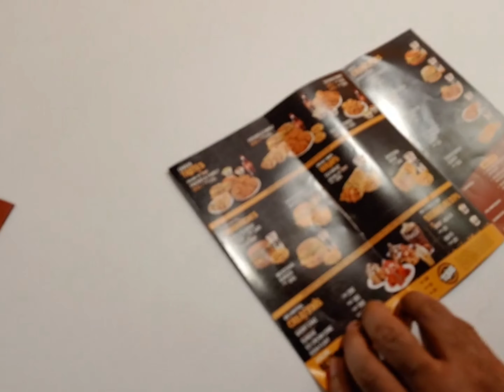Eating Dinner With Friend | Food Vlog | Fast Food 🍴🍕🍔 | Texas Chicken | Burgers, Fries, Chicken Pcs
Eating dinner with friend, We went to Valencia H Block Market, We decided to eat Texas Chicken, They have amazing deals (Burgers, Chicken Pcs & Fries) along with cold drinks.

Regards
Jadi Vlogs
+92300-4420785